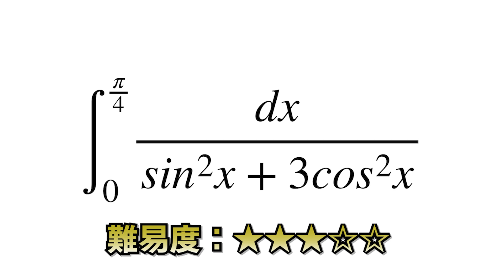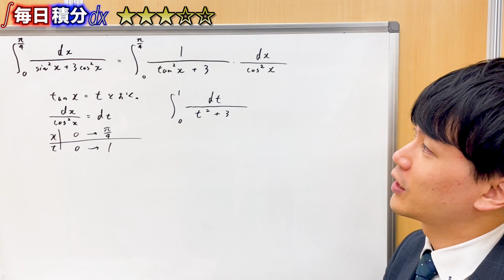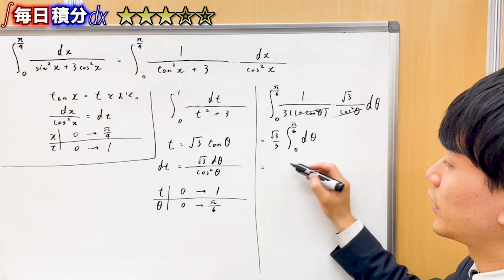【高校数学】毎日積分21日目【難易度：★★★】【毎日17時投稿】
■問題文
∫[0→π/4]1/(sin²x+3cos²x)dx

■チャプター
0:00 式変形、一回目の置換積分法
2:14 二回目の置換積分法
3:39 エンディング

■動画情報
科目：数学
指導講師：ゆう☆たろう先生